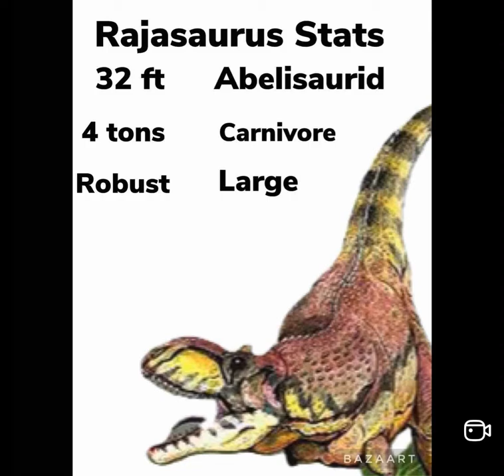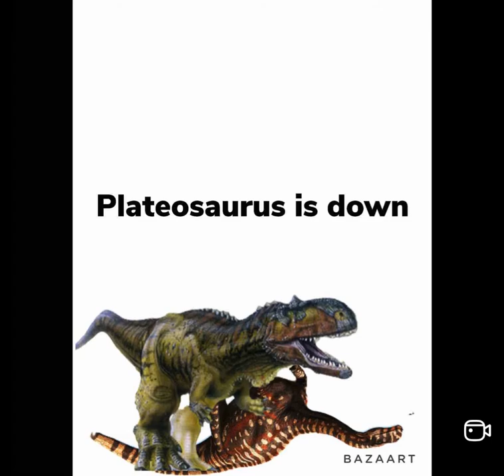DB Ep2 S1: Rajasaurus Vs Plateosaurus